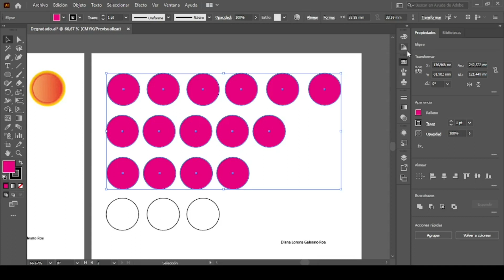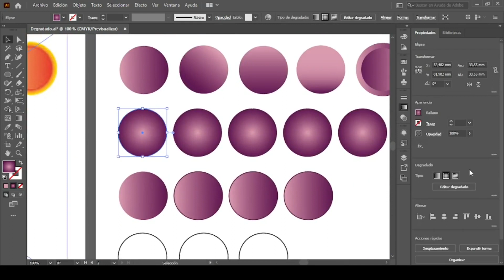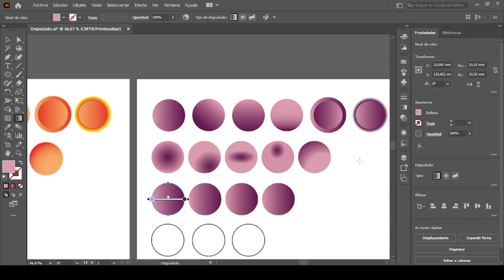Degradado en Adobe Illustrator